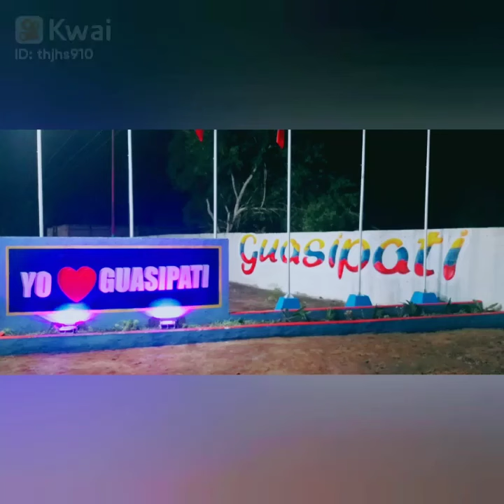guasipati municipio roscio estado Bolívar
paint.gloval:continuara.